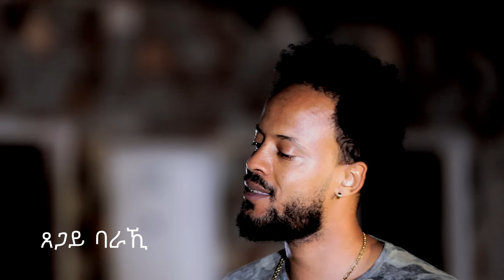New Eritrean old tigrigna mash-up cover song - Lul Tedros ,kibret amare (kiki),Efrem Tsegay.